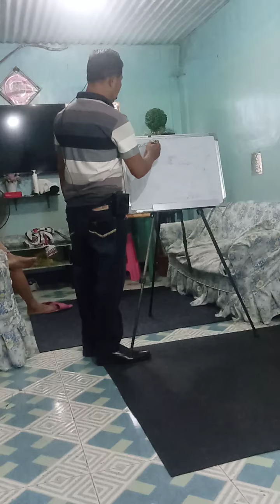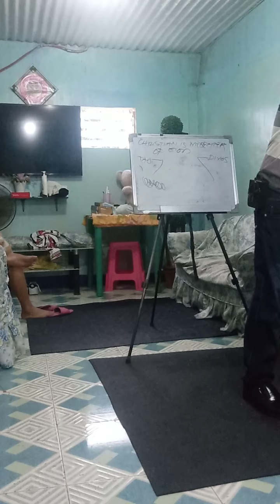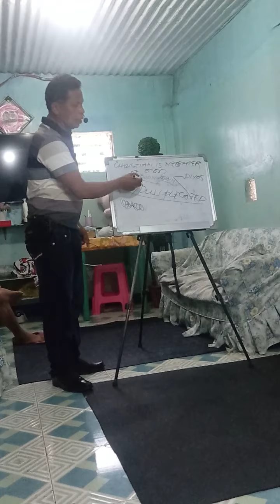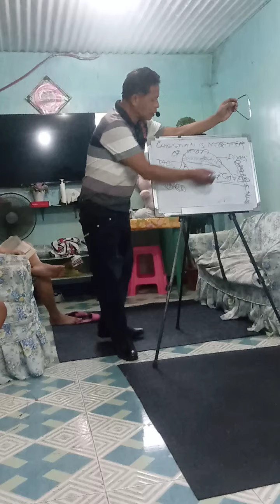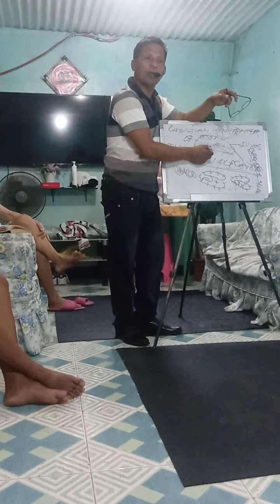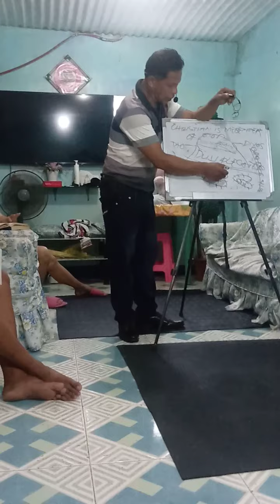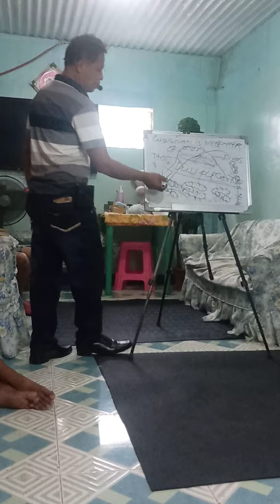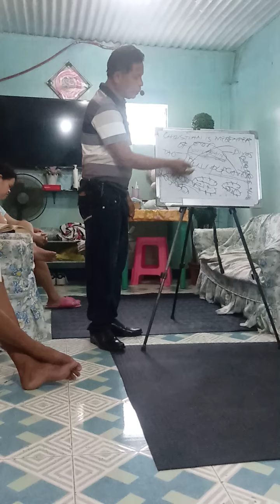ASSURANCE OF SALVATION PART 37/ANDY ALIÑO 'THE CHRISTIAN IS A MESSENGER OF GOD'(JUAN 3:1-13)